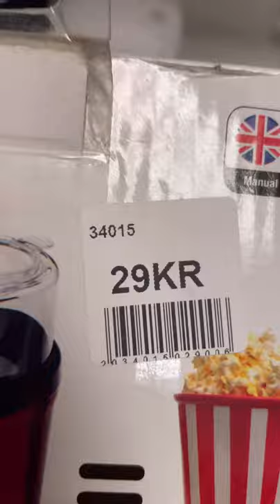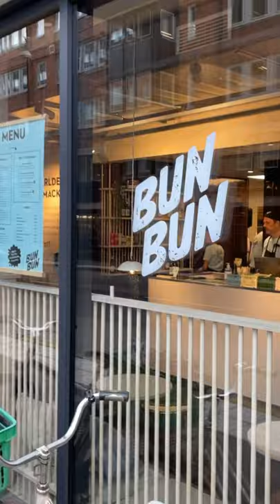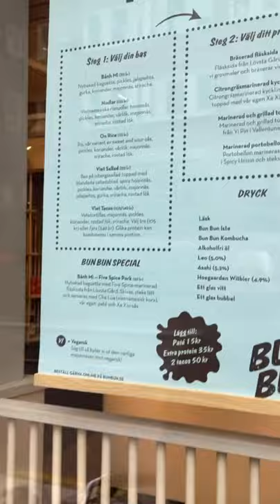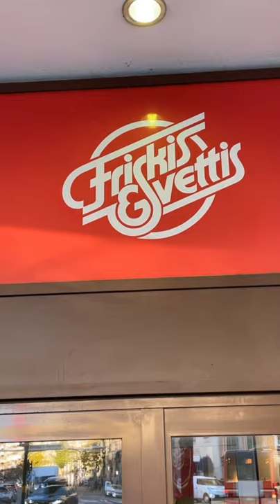UNCLE FESTER IN DRAG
In this episode I buy an iPhone case at Tiger of Copenhgen, and also I visit my friend Chrisian at his atelier on Söder in Stockholm, where he shows med what he has designed. And then we go and have lunch at BunBun, where I have a great Banh mi. And then I renew my the membership to my gym, Friskis and Svettis

TODAY 2019: ”NO FAKE FUR, NO ROLF, BUT ÅSA IS ON FOR LENA!!!”:

In Vietnamese cuisine, Bánh mì or banh mi  Vietnamese: [ɓǎjŋ̟ mî], "bread") is a short baguette with thin, crisp crust and soft, airy texture. It is often split lengthwise and filled with savory ingredients like a submarine sandwich and served as a meal. Plain banh mi is also eaten as a staple food.

A typical Vietnamese roll or sandwich is a fusion of meats and vegetables from native Vietnamese cuisine such as chả lụa (pork sausage), coriander leaf (cilantro), cucumber, pickled carrots, and pickled daikon combined with condiments from French cuisine such as pâté, along with red chili and buttery mayonnaise. However, a wide variety of popular fillings are used, from xíu mại to even ice cream. In Vietnam, bread rolls and sandwiches are typically eaten for breakfast or as a snack.

The baguette was introduced to Vietnam by the French in the mid-19th century, during the Nguyễn dynasty and became a staple food by the early 20th century. During the 1950s, a distinctly Vietnamese style of sandwich developed in Saigon, becoming a popular street food, also known as bánh mì Sài Gòn ("Saigon sandwich", "Saigon-style banh mi"). Following the Vietnam War, Overseas Vietnamese popularized the bánh mì sandwich in countries such as Australia, Canada and the United States. In these countries they are commonly sold in Asian bakeries.

In Vietnamese, the word bánh mì is derived from bánh (which can refer to many kinds of food, primarily baked goods, including bread) and mì (wheat). It may also be spelled bánh mỳ in northern Vietnam. Taken alone, bánh mì means "bread", but particularly the Vietnamese baguette, or the sandwich made from it. To distinguish the un-filled bread from the sandwich with fillings, the term bánh mì không ("empty bread") can be used. To distinguish the Vietnamese-style bread from other kinds of bread, the term bánh mì Sài Gòn ("Saigon-style bread") or bánh mì Việt Nam ("Vietnam-style bread") can be used.

A folk etymology claims that the word bánh mì is a corruption of the French pain de mie, meaning soft, white bread. However, bánh or its Nôm form 餅 has referred to rice cakes and other pastries since as early as the 13th century, long before French contact

Bread

Loaves of bánh mì at Dong Phuong Oriental Bakery in New Orleans
A Vietnamese baguette has a thin crust and white, airy crumb. It may consist of both wheat flour and rice flour.

Besides being made into a sandwich, it is eaten alongside meat dishes, such as bò kho (a beef stew), curry, and phá lấu. It can also be dipped in condensed milk (see Sữa Ông Thọ).

Fillings

Assembling a bánh mì
A bánh mì sandwich typically consists of one or more meats, accompanying vegetables, and condiments.

Accompanying vegetables typically include fresh cucumber slices, cilantro (leaves of the coriander plant) and pickled carrots and white radishes in shredded form (đồ chua). Common condiments include spicy chili sauce, sliced chilis, Maggi seasoning sauce, and mayonnaise.